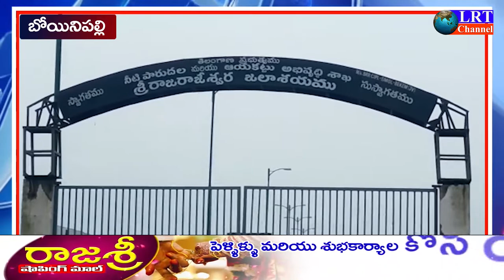23.07.2021 LRT NEWS BULLETIN RAJANNA SIRICILLA